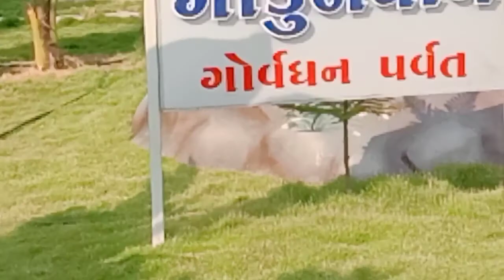Tracking on Valsad [ Rod trip ] enjoy the day :;Mr.dev//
✨ Navsari to Valsad Rod trip me & my brother
   Trip on 2 dham
1) Maa vishwambhari temple at Rabda  valsad gujrat ' india.
The place is very beautiful in very popular temple .
2) faldahra
 Jalasai  dham / valsad
" jalasai dham is location in faldhara  valsad faldhara  dham  tu beautiful temple   of
jalaram & sai maharaj Mandir
 one say 2 dham
enjoy the day me & my brother 😇